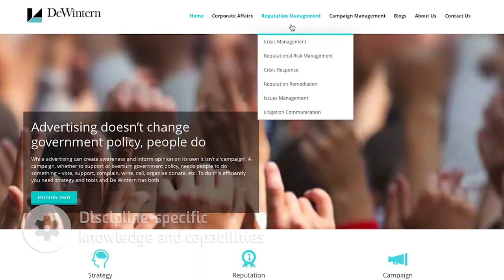Hannah Margetts - Me in a Minute